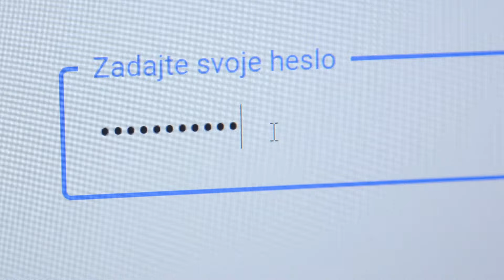Zverili sme nástup nových zamestnancov RPA softvéru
RPA alebo robotickú procesnú automatizáciu sme si vyskúšali u nás doma v Soitrone. O celý proces nástupu nového zamestnanca sa totiž odteraz stará robot. Urobí to vždy načas, bez chýb a rád. :)

Vďaka RPA sme tzv. onboarding proces skrátili z polhodiny na 23 sekúnd. A keďže nástup nového zamestnanca znamená aj veľkú administratívnu agendu pre viacerých kolegov, dali sme im čas na tvorivejšiu prácu.

Príklady ďalšieho použitia RPA:

    • Overenie údajov alebo aktualizácia údajov v systémoch
    • Spracovanie prijatých faktúr / zladenie platieb
    • Spracovanie požiadaviek zákazníkov v kontaktných centrách
    • Spracovanie reklamácií
    • Spracovanie požiadaviek pre helpdesk

...a mnoho ďalších.

Ak chcete viac informácií o RPA a o tom, ako môže ušetriť čas vo vašej firme, navštívte náš web